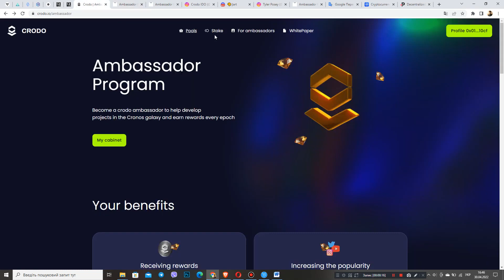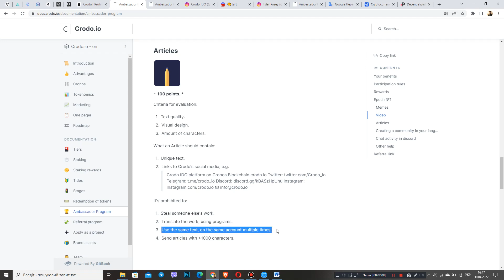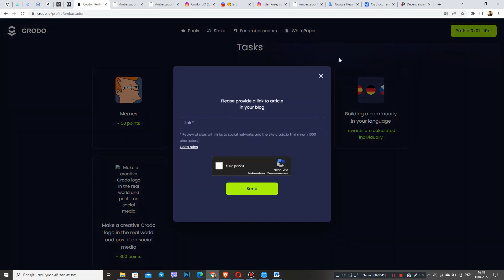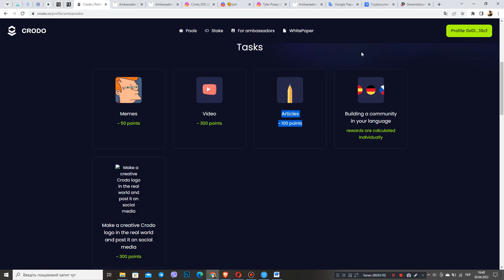Proyecto para / Programa Ambassador / ¿Cómo obtener tokens? ¿Cómo crear un artículo por 200 puntos?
Hola, mis queridos. En contacto, como siempre MR Atlant Gammes y ustedes en mi canal. Hoy tenemos un tema interesante por delante. En este video hablaremos sobre cómo escribir artículos para el programa de embajadores CRODO. Muchos de mis conocidos, embajadores, tienen problemas con este tema porque no consiguen sacar el máximo de puntos para este tipo de actividades. Pero los ayudaremos en esto. Comenzamos…